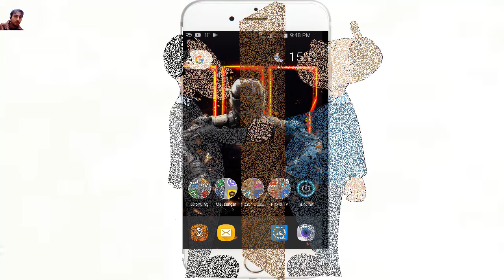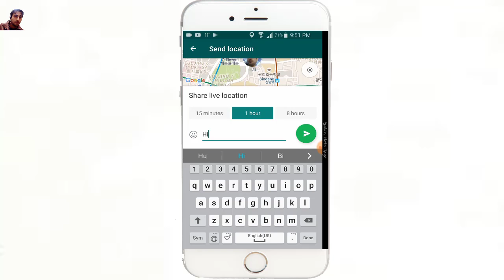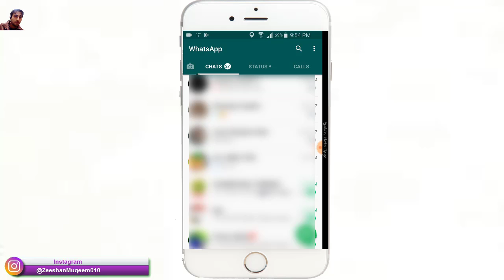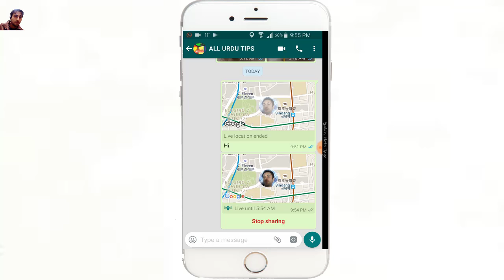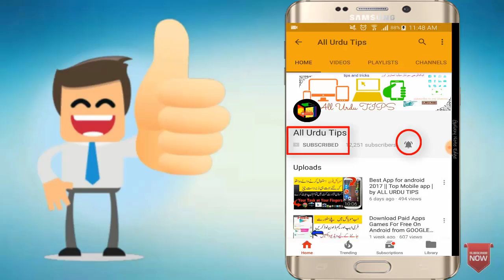Whatsapp new Update latest Features and Tricks on 2022 | Live Location Sharing | (URDU\HINDI)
• WhatsApp live location sharing Update is designed for short term use.
• You can share your location with an individual or in a group.

• Live location is a way to share you location in a chat and the participants in that chat will be able yo see your real time location as it updates on a map, It can be very useful in some emergency situation.

• Your Location is shared at the chat level, which means you can share your live location in one whatsapp conversation or group.

• When you try to share your live location in WhatsApp by tapping the Hyperlink/Attack icon on android. You will be prompted to select the duration of time for which the share will be active.

• You will be Prompted to Enable the Location sharing Permission for Whatsapp you should enable it it make it work.

• You can manually stop sharing live location data with in a chat at a given time. A new option in your account privacy setting will give you an overview of all whatsapp chats you are sharing your live location in at the time.

How To Record Secret Video In Android With locked|spy Video Recorder Camera App|HINDI\URDU

how to find free wifi anywhere using facebook(فیس بک پر مفت وائی فائی کا استعمال کیسے کریں ؟؟)

آپ سے دور بیٹھے ہوئے لوگوں کی باتیں آپ کے موبائل میں کیسے سنے listing to other people conversation

How to Watch Cable TV for FREE on ANY Android Device|ALL Channels مفت کے لئے لائیو کیبل ٹی وی دیکھو

how to increase mobile storage 100GB for free 100% work( NO ROOT) |ALL URDU TIPS|

How to Track Someone Whatsapp Online|Last Seen Nobody Select (No Root)

How to Change Voice Male to Female During Call? mobile app say apni awaz kaisay badali jaYURDU HINDI

New Best Photo Editing App for Android 2017 | Make Your Photo Amazing In Just One Minute

How To Change Voice On Whatsapp Using Voice Changer App?Mobile app se apni awaaz kaise badaly?

How to Verify Google Adsense Account with pin and without PIN?PIN Notification Not Showing | URDU

Artist Social Media Link*
Electro-Light